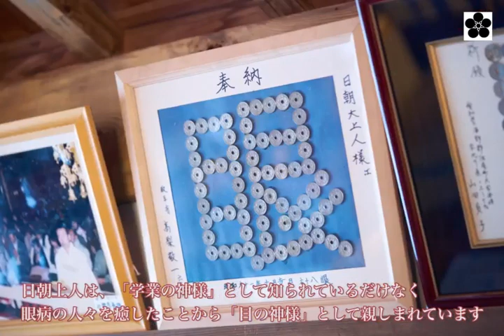Kakurinbo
【公式】覚林坊 KAKURINBO Temple
宿泊施設
山梨県の身延山にあるお寺です。
お寺でのランチ「おてらんち」もやっております。
ふるさとづくり大賞ムービー